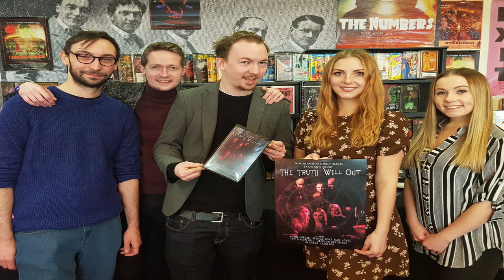Oscars Predictions. Horror on Sea Film Festival 2020. S1E1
This episode will focus on the oscars, and who we think will win best film, best actor and best actress. Plus we discuss our experience at the independent film festival Horror on Sea.